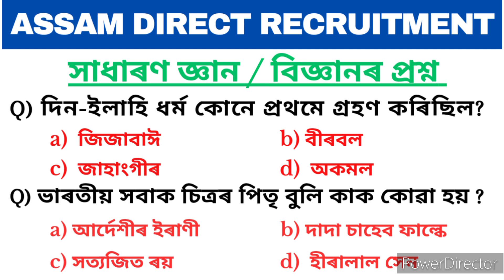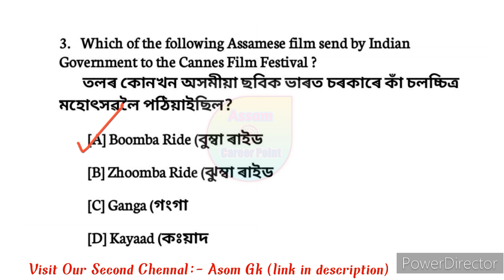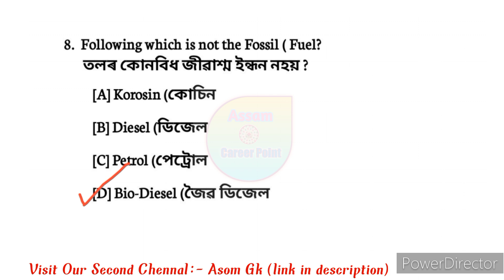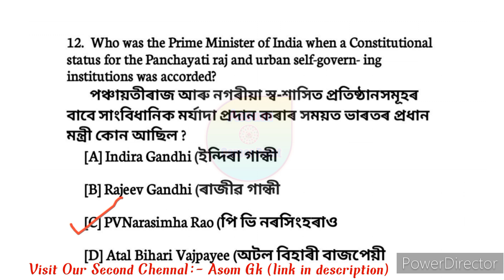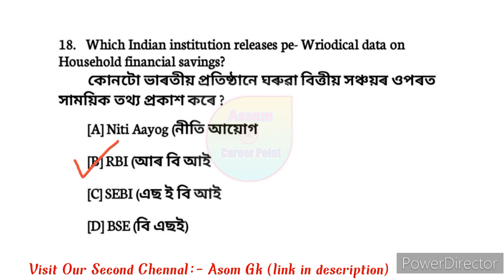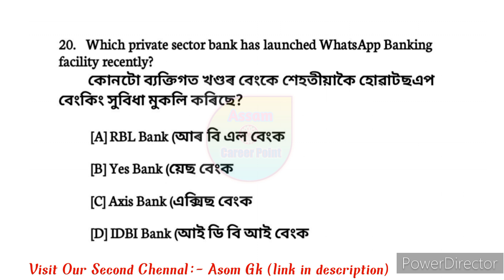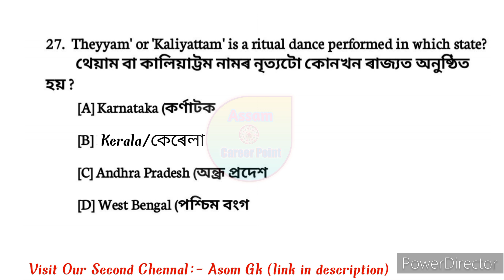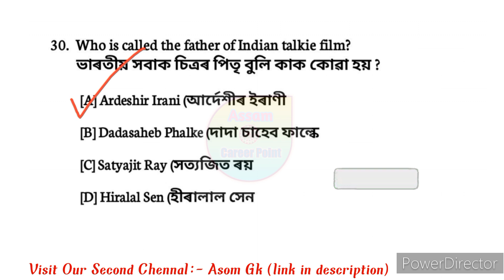Assam Direct Recruitment 2023 || Target 32k+ Vaccancy || Important Gk MCQ | অসম চৰকাৰৰ নিযুক্তি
Video title:- Assam Direct Recruitment 2023 || Target 32k+ Vaccancy || Important Gk MCQ | অসম চৰকাৰৰ নিযুক্তি